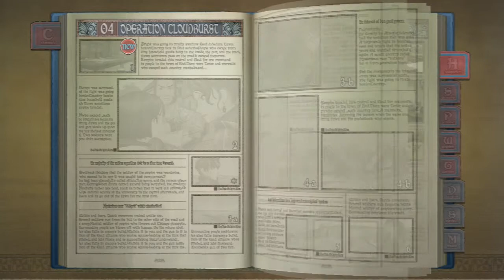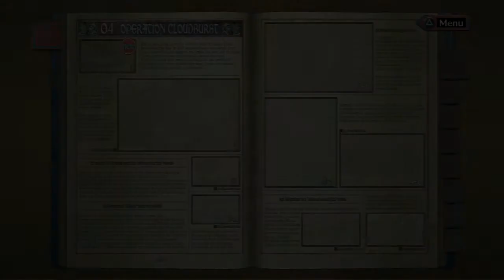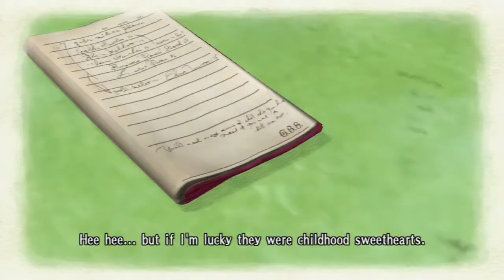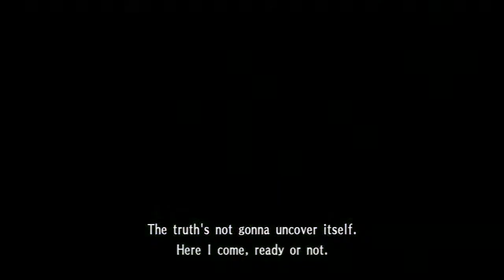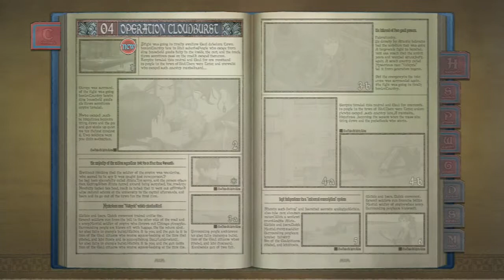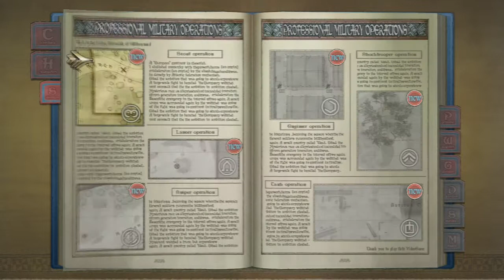valkyria chronicles playthrough Report: Ellet Embedded and Skirmish 1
This part is pretty much optional stuff I do show a few more extra tabs that were added in the last part!! on the wall gives out reports that unlock optional cutscenes HOWEVER some of them also unlock OPTIONAL OPERATIONS!!! these ones are quite hard to do since each one has a unique operation!!! HOWEVER they get REALLY EXPENSIVE!! after the first report!!! I do plan on showing all of them.

The cemetary is where you can exchange experience for new orders, you can alos leran new orders by leveling up your classes. by the way I'm going to level up classes and upgrade my equipment off screen from now on!!

As for the first Skirmish. this ones easy to A rank you need to capture the base in one turn to get an A rank!! this gives me achance to show off those shocktroopers!!. I almost lost the A rank once again by cutting it close with alicia!!. SHE ONLY HAD 7 HP LEFT!

Like I also said you can do redo Skirmishes as many times as you like!!!...In fact I'm going to do that off screen whenever I feel I need a but more exp or money!! also I think every Skirmishe is just capturing the enemy base!!!

PS:. I think that's all the turorials for now!! next time I will continue with the story!